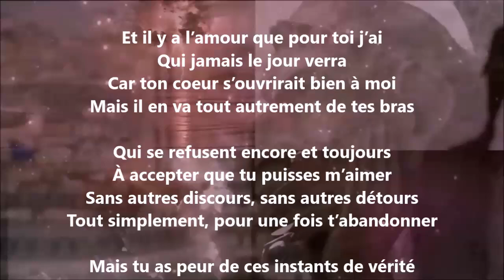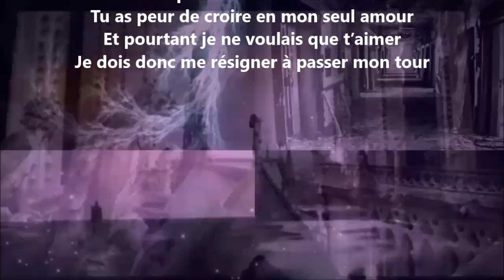Et il y a - Yvon Jean